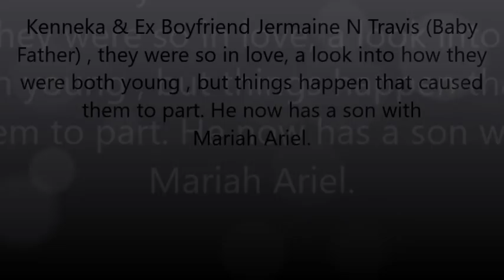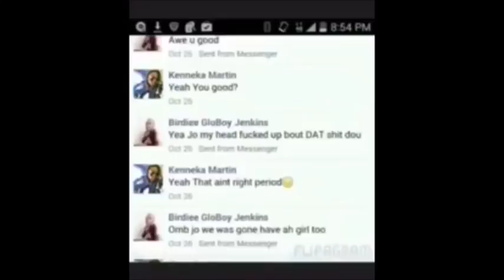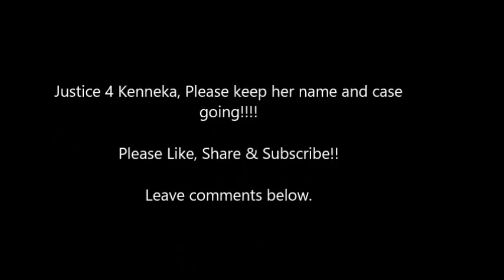Kenneka Jenkins and Baby Father Love Story!!